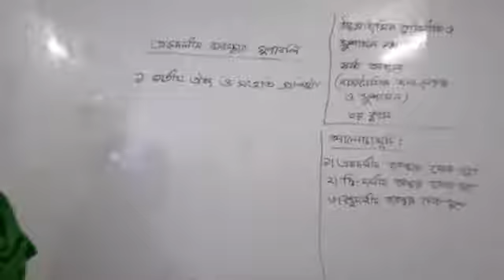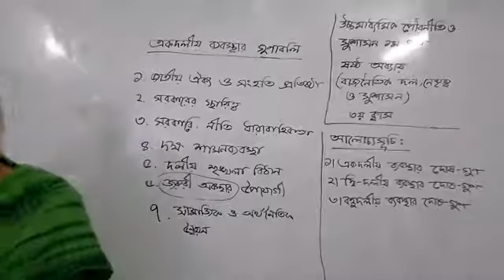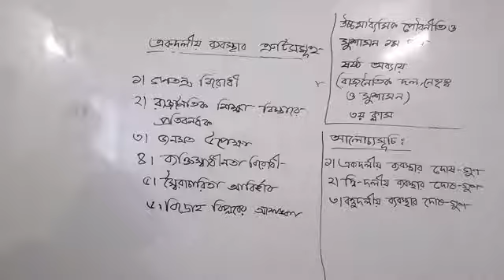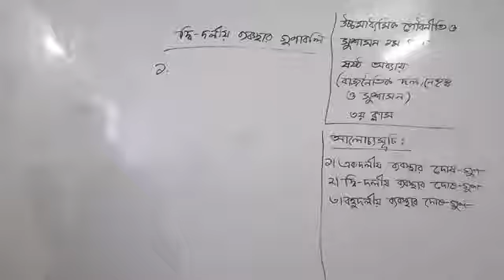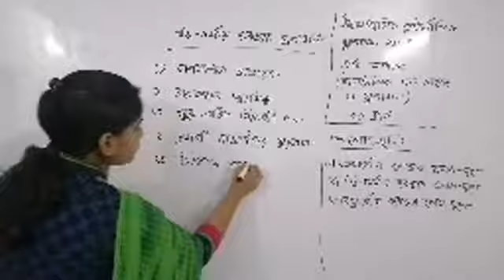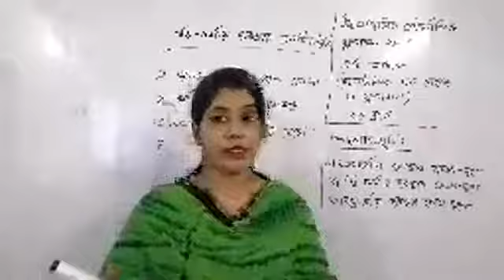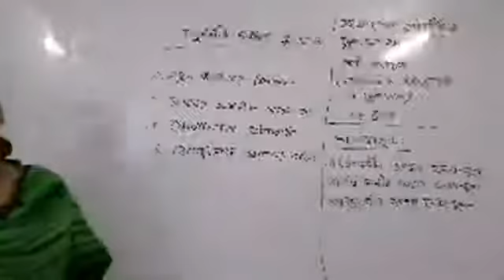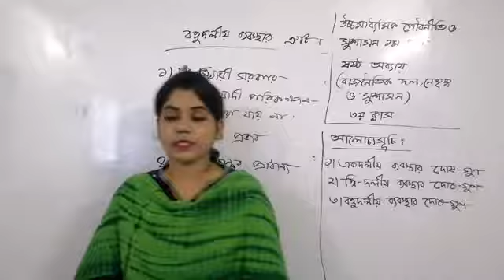উচ্চমাধ্যমিক পৌরনীতি ও সুশাসন ১ম পত্র ষষ্ঠ অধ্যায় (রাজনৈতিক দল, নেতৃত্ব ও সুশাসন) পর্ব-৩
উচ্চমাধ্যমিক পৌরনীতি ও সুশাসন ১ম পত্র
ষষ্ঠ অধ্যায়
(রাজনৈতিক দল, নেতৃত্ব ও সুশাসন)
পর্ব-৩
উপস্থাপনায়ঃ ফারজানা পিয়া প্রভাষক, (পৌরনীতি ও সুশাসন)ন্যাশনাল কলেজ, ঢাকা।